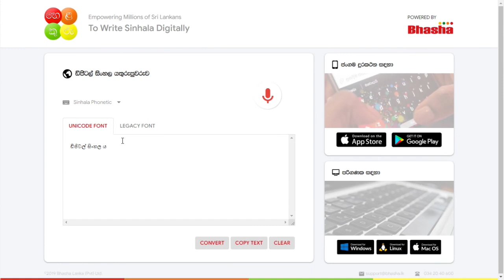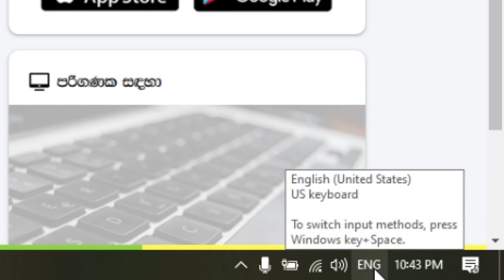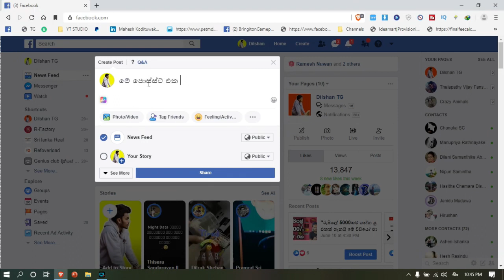How to type in Sinhala Fast like a Pro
SEO -
type in Sinhala  Fast - Find travel ideas for planning your holiday to Sri Lanka  In this article, you'll learn how to increase your Internet speed step by step
how to type sinhala letters correctly? Also, try out the tricks mentioned below of how to increase download speed in Windows 10

How to increase Internet Speed in Windows 10
Sinhala'' sri lanka'' chanux bro'' wasthi production'' lanka'' sl sri lanka'' video tech · video help'' sinhala · gameplay'' · Coreldraw'' · Graphic · design · sin

 of our Internet connection and in turn, helps you to work efficiently mostly when you are searching for how to increase download speed on Android
 How to increase typing speed in sinhala I How to type quickly on pc in sinhala
How to increase typing speed in sinhala I How to type quickly on pc in sinhalaBhashana Harischandra

How to type Sinhala letters correctly

How to increase your download speed

How to increase typing speed in sinhala I How to type quickly on pc in sinhala If you would like to know how to improve typing speed learning keyboarding is the first step
Learn How to increase typing speed in sinhala Watch How to increase typing speed in sinhala increase typing speed withing few minitues Types of keyboard · How to increase typing speed
 speed sinhala how to increase download speed on android sinhala how to faster speed internet connection sinhala mobile data download speed sinhala
English and Sinhala fast typing

Sinhala Typing Tricks | Shanethya TV How To Type Sinhala Letters Correctly
Some simple method to increase wifi speed is proper placement and configuration can boost performance as well as wifi internet speed
How to Speed Up Internet Easily

Before I started to study computer science, I learned how to type quickly using a program installed from a CD

 type this key-stoke and you can type sinhala letters correctly…..  we can easy to type sinhala fonts anywhere by using these small applications.

how to type in sinhala, fast i sinhala tutorials.

 This is the official site of Sri Lanka Tourism

How to Increase Your Internet Speed: Add wiring to boost performance 🇱🇰 how to type sinhala letters correctly using harshasoft keyshepherd.

So now you would question- how to increase your download speed